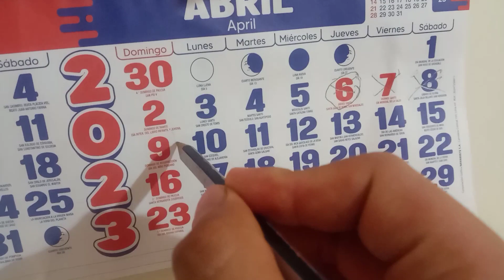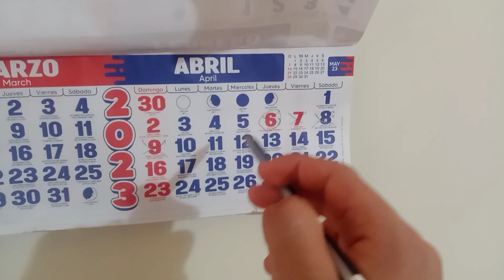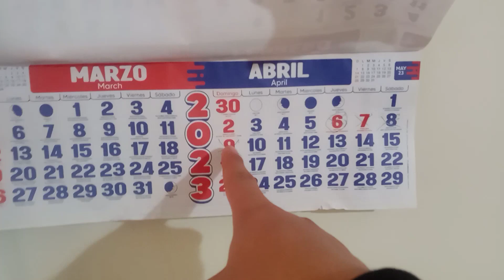Pronto nacerán los pollitos de la incubadora - Día 4 de incubación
¿Qué es un pollo criollo mejorado?
Este propósito (carne y huevo), el tiempo de crianza de este pollo va dependiendo del propósito para el que críaconcepto surge al realizar un cruce de un pollo de engorde de doble pechuga fértil con gallinas criollas, estos pollos son utilizados para doble producción